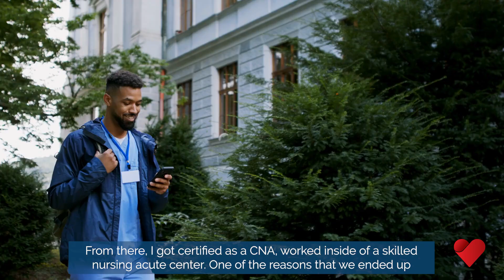HomeWell Owner Spotlight: Dustin McCoy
HomeWell Franchising Inc. offers franchises solely by means of our Franchise Disclosure Document. Certain states and foreign countries have laws governing the offer and sale of franchises, including the states of California, Hawaii, Illinois, Indiana, Maryland, Michigan, Minnesota, New York, North Dakota, Oregon, Rhode Island, South Dakota, Virginia, Washington, and Wisconsin.  If you are a resident of one of these states or foreign countries, we will not offer you a franchise unless and until we have complied with all applicable legal requirements in your jurisdiction.